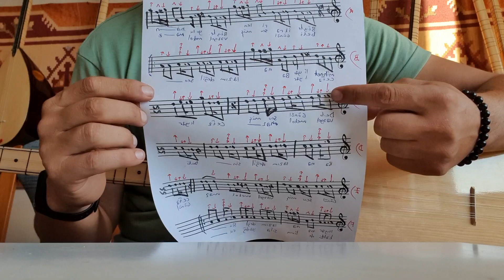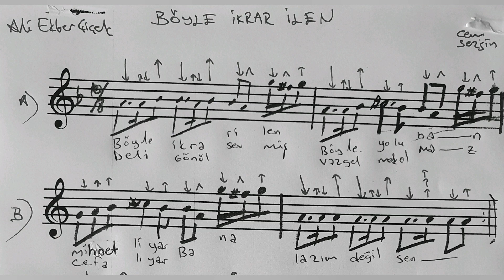Aşıklama Tavrı, Bağlama' da çırpma, BÖYLE İKRAR İLEN